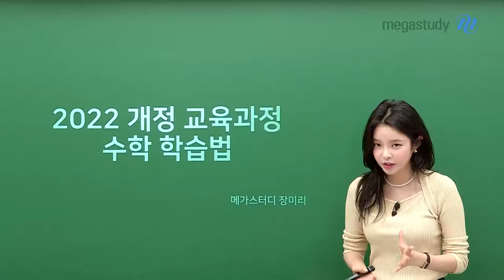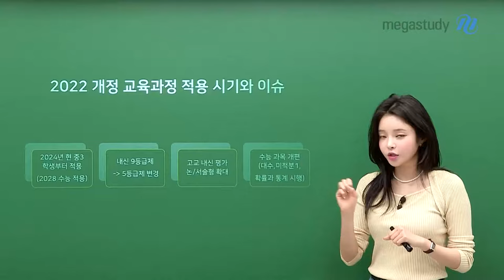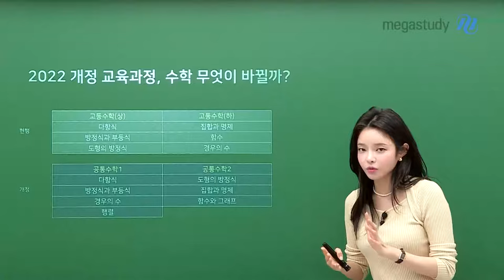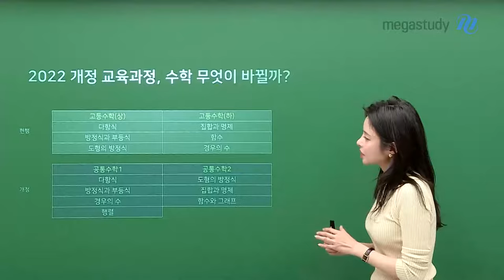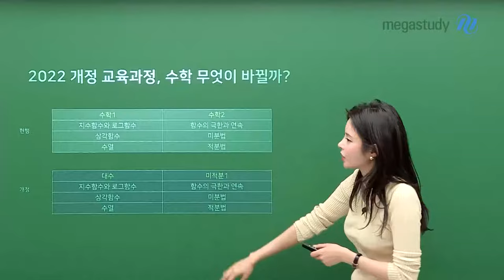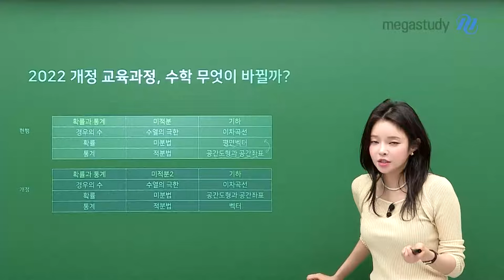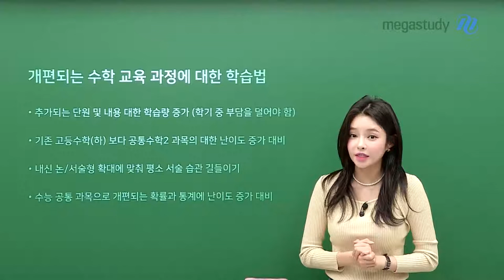[메가스터디] 수학 장미리쌤 - 2022 개정 교육과정 수학 학습법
2024년 현 중3 친구들한테 적용되는 2022 개정 교육과정!
중3 친구들 굉장히 관심이 많죠?
지금부터 미리쌤이 개정되는 교육과정에 대해 샅샅이 알려드릴게요!

#. 2022 개정 교육과정 적용 시기와 이슈
- 내신 9등급제 5등급제 변경
- 고교 내신 평가 논/서술형 확대
- 수능 과목 개편 (대수, 미적분1, 확률과 통계 시행)
#. 2022 개정 교육과정, 수학 무엇이 바뀔까?
#. 개편되는 수학 교육 과정에 대한 학습법

💛미리쌤이 알려주는 2022 개정 교육과정 수학💛